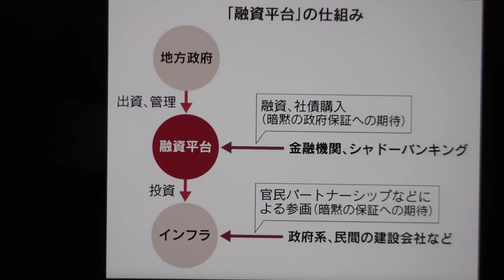中国経済ガチカウントダウン！中国ガチ引き締め始める！！地方政府の資金調達引受先に特大メス！！隠れ債務危機的状況待った無し！｜上念司チャンネル ニュースの虎側